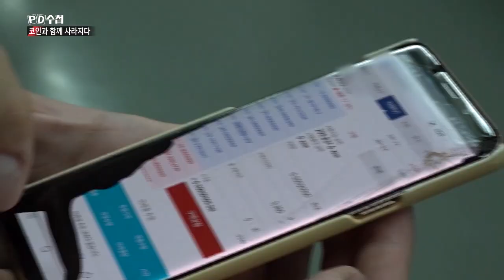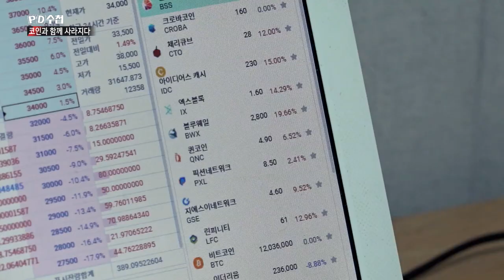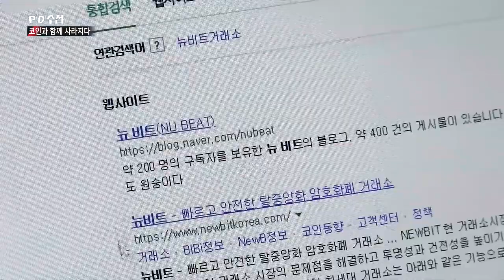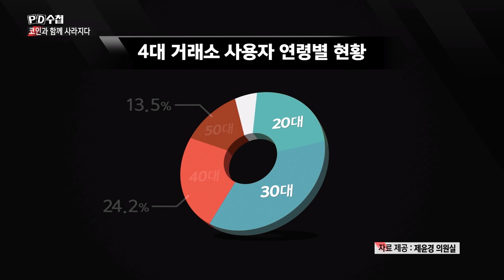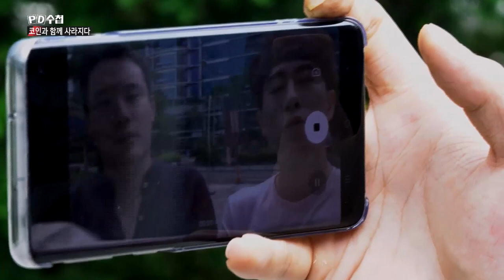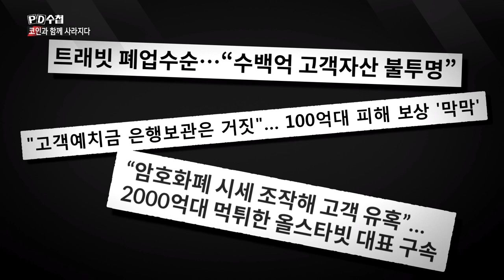5) 진화하는 가상화폐 거래소 사기 수법, 피해 금액은 2조 6000억 원? - PD수첩 '코인과 함께 사라지다' (8월20일 화 방송 중)